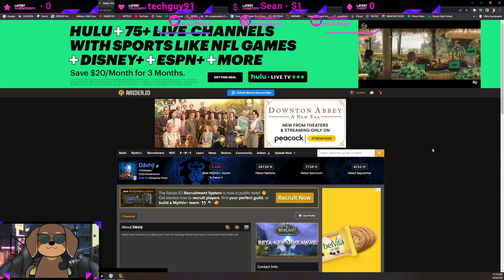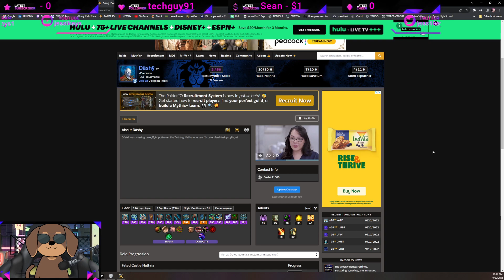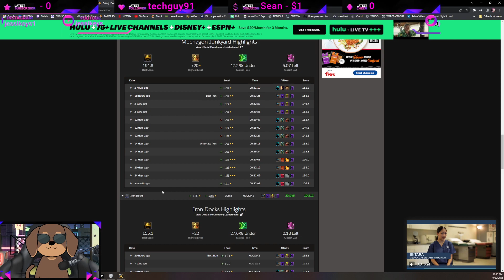Pugging Mythic + Keys, Prot Warrior POV